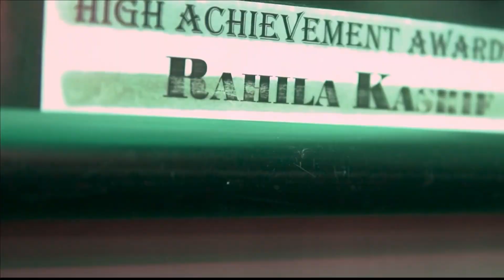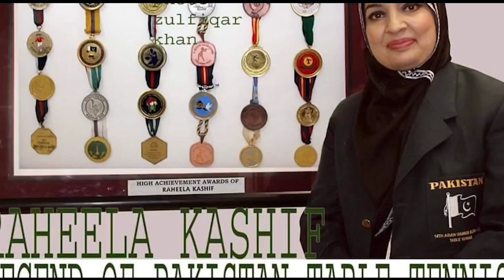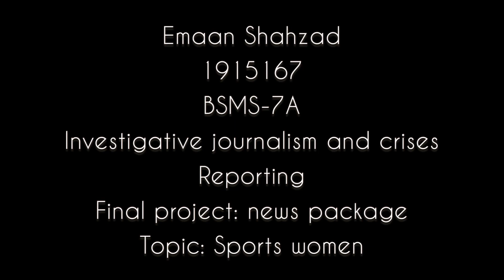Sports women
Table tennis is a fast-paced and exciting sport that is enjoyed by people of all ages and skill levels.  Women's table tennis is a growing and dynamic area of the sport, with many talented athletes competing at the highest levels.  These athletes are strong, skilled, and inspiring, and they are pushing the boundaries of what is possible in table tennis.